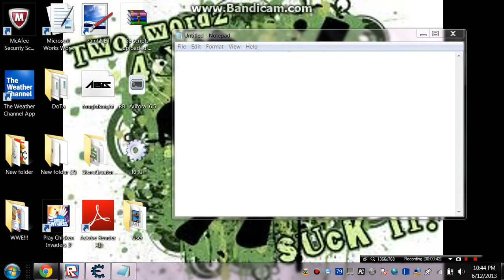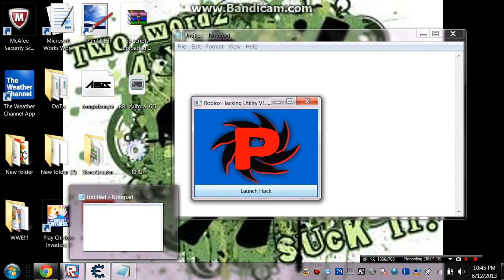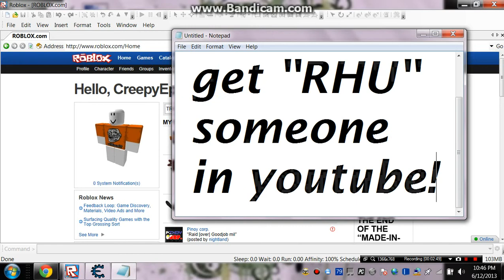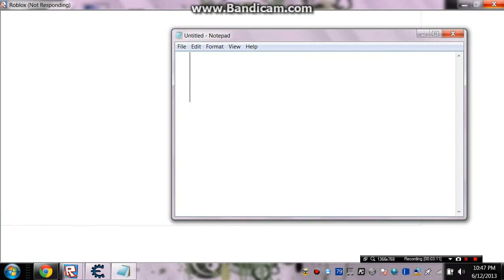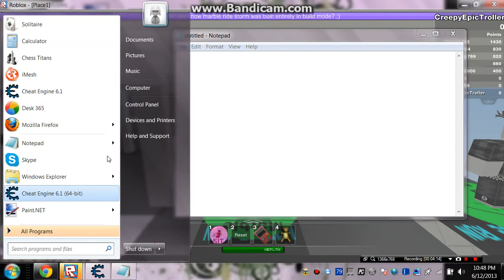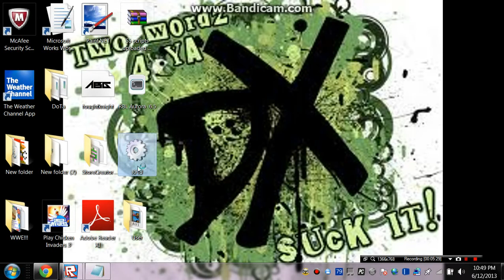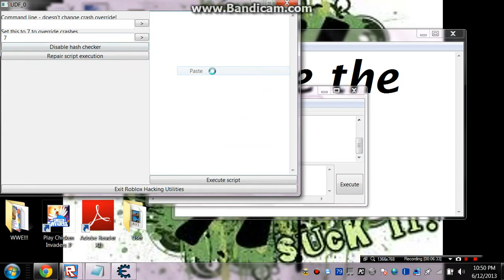DO NOT WATCH PATCHED!!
PATCHED ANYWAYS